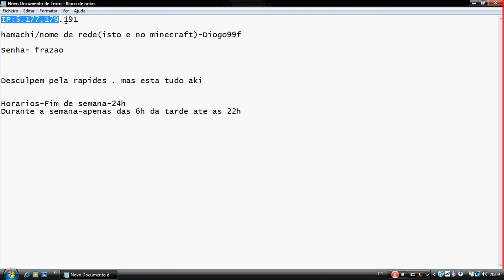Minecraft pirata server online (2011)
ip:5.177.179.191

hamachi/nome de rede(minecraft)-Diogo99f

senha-frazao